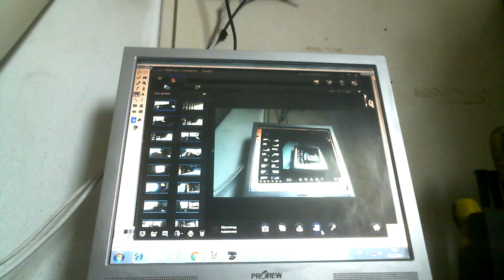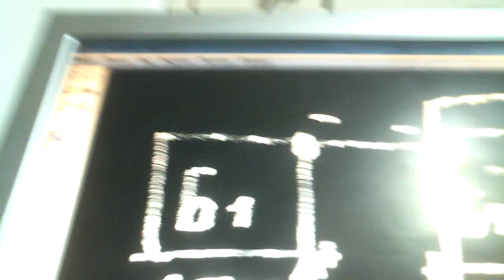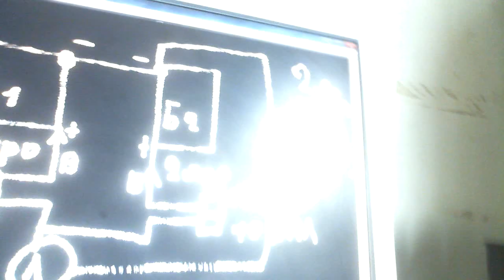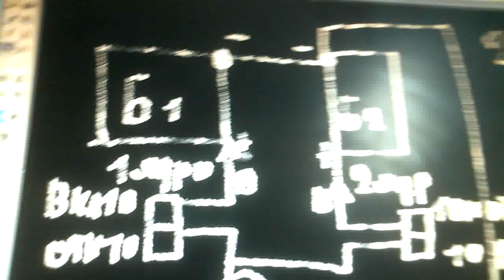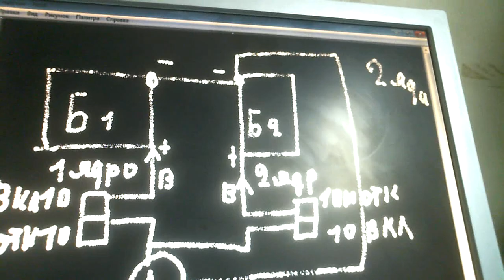Вечный Самозапит 2 х ядерный БТГ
Работает на 2 акб и 2 реле можно увеличивать мощность бесконечно пока слабый так как акб дохлые